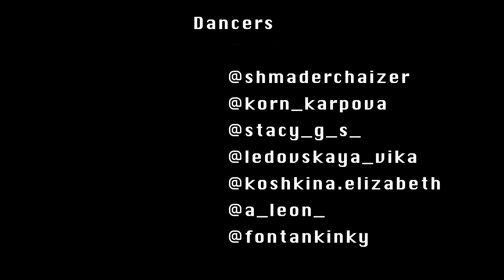ROSALÍA - A Palé | KINKYPIPL | Natasha Fontan Choreography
Song: ROSALÍA - A Palé
CHOREOGRAPHY by Natasha Fontan
DANCERS |
Natasha Fontan  @fontankinky
Yulia Makeeva  @yuliyamakeeva
Stacy   @stacy_g_s_
Kate Karpova @korn_karpova
Nastya Leon @a__leon__
Vika Ledovskaya @ledovskaya_vika
Liza Koshkina @koshkina.elizabeth
Helga Gorshkova @shmaderchaizer